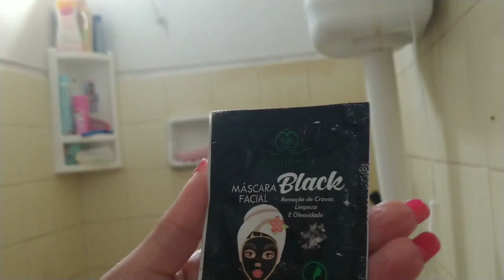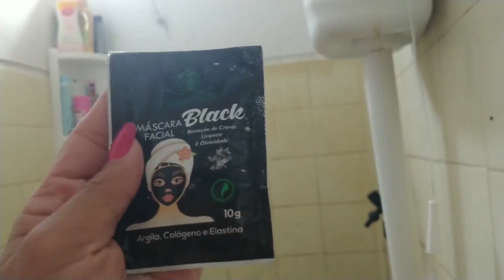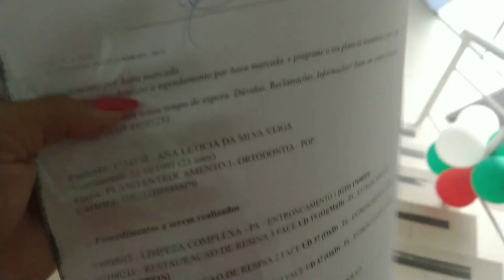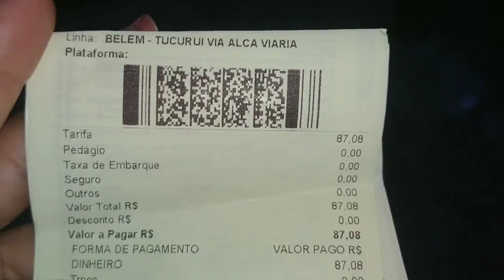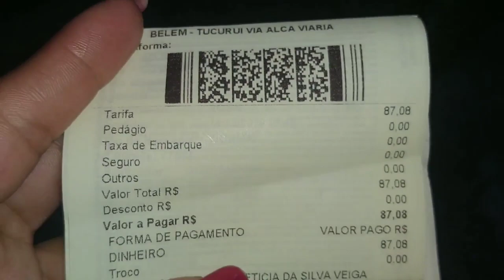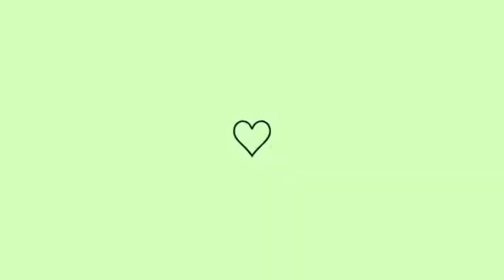24 hrs comigo: SPA DAY+ COLOQUEI APARELHO + COMPREI MINHA PASSAGEM, etc. -Ana Letícia vlogs❤️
no vídeo de hoje mostrei como faço meu SPA DAY, coloquei aparelho, comprei minha passagem e uns presentes, pedimos pizza, espero que vocês gostem ❤️ Fiquem com Deus e até o próximo vídeo 🙏 vídeo novo terça e sexta feira 😍